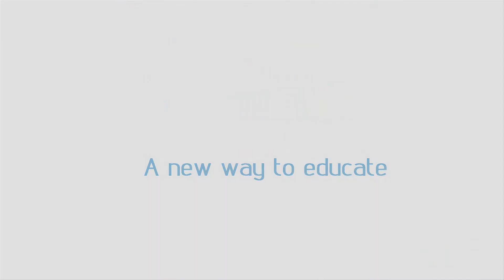DIEU KHIEN ROBOT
Đến với CLB ROBOT STEM không chỉ để học mà các e còn có những giây phút trải nghiệm với những mảnh ghép, những động cơ, những điều khiển từ xa... Và tự sáng tạo cho mình những chiếc xe, những trò chơi hết sức thú vị ntn.
Hình ảnh rất dễ thương của 1 bạn lớp luyện thi ROBOTICS đang điều khiển chiếc xe mình vừa lắp được và làm nhiệm vụ :)